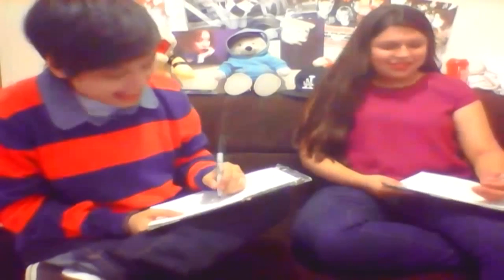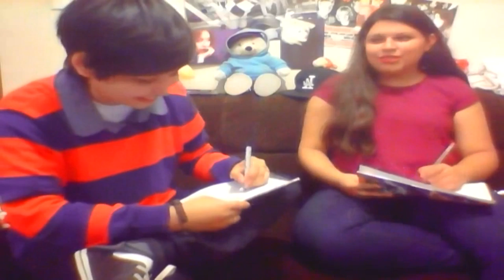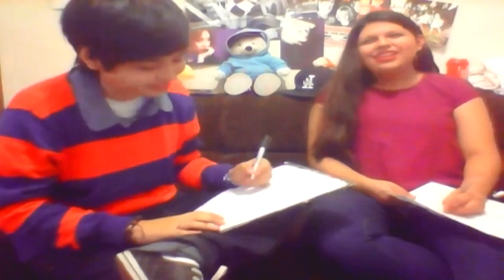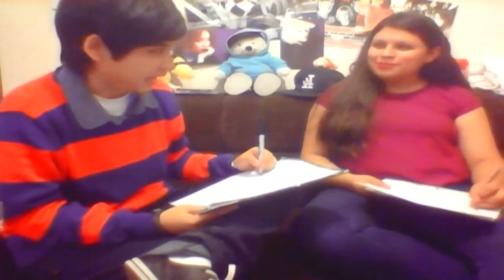BASTA CAPOP: Profesional y experto.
No es recomendable jugar sin mediadora ni escuchar sin audífonos, en serio, somos norteñas  y hablámos casi como Eminem.
RADES SACIALES por si quieres:
Ay Holi gracias por darle para abajo ;;
INSTAGRAM: @thellamaa IG DE MENA: @ximenagoo
ASK: ask.fm/llamafromanothermama